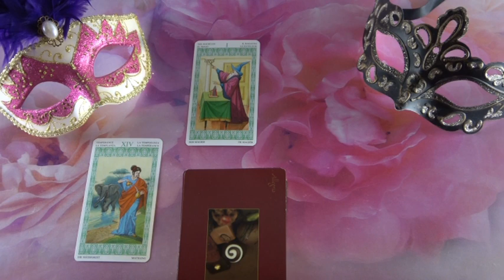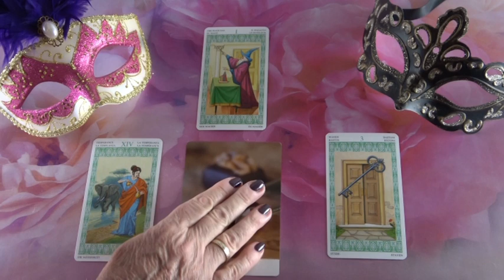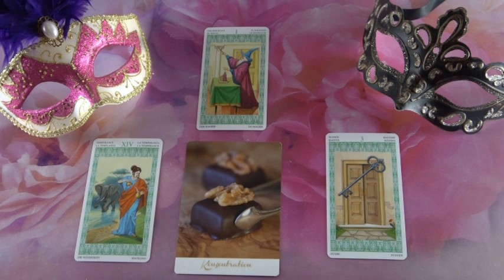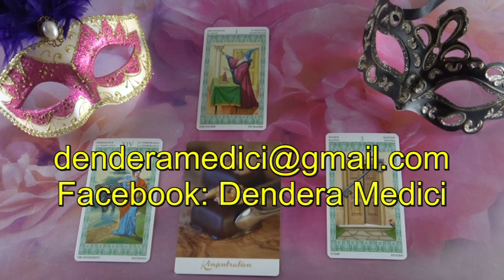??? JÓSLÁS Október 6-án"Mágikus vonzalom"